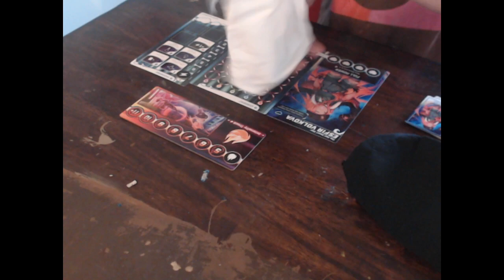GamingNight: bullet score attack gameplay